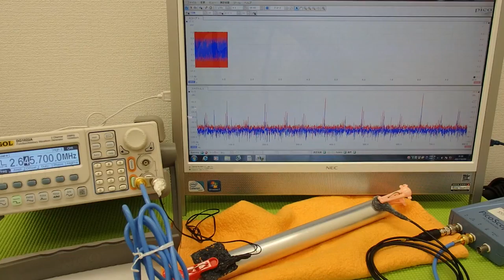表面弾性波を利用した、超音波制御技術 Ultrasonic experiment